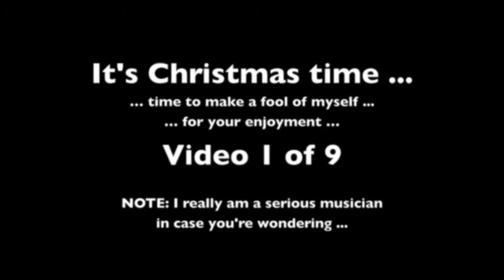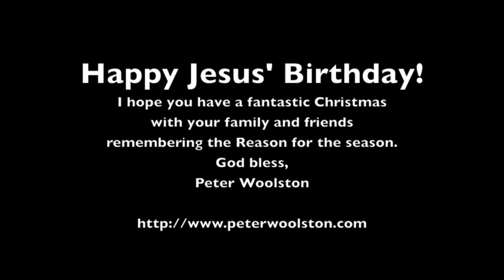Peter Woolston funny Christmas elf dance in the office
I can't top my Christmas song "Little Drummer Boy" featuring a drum battle between 3 drummers 150 feet apart ... so here's a less than serious Christmas dance from the office for you :)

Happy Jesus' Birthday!

Pete